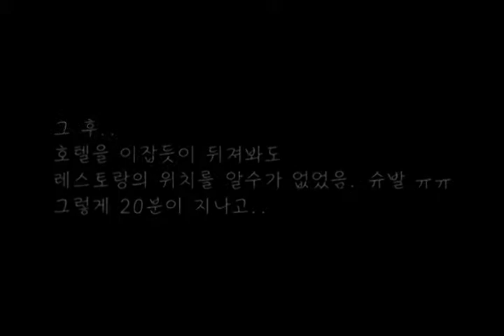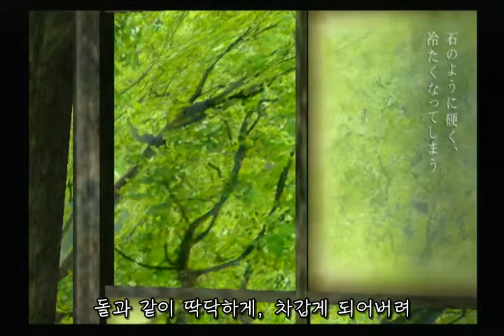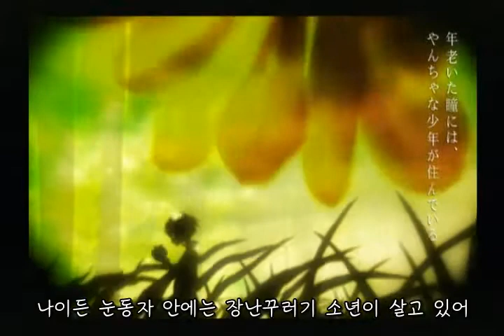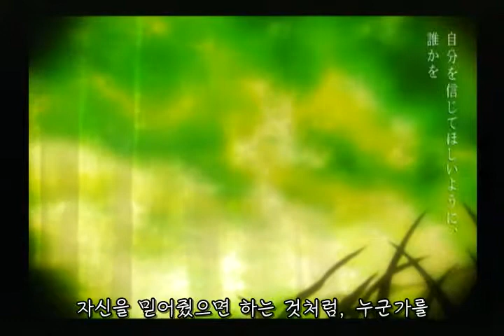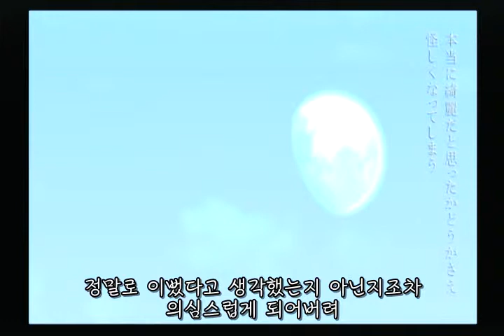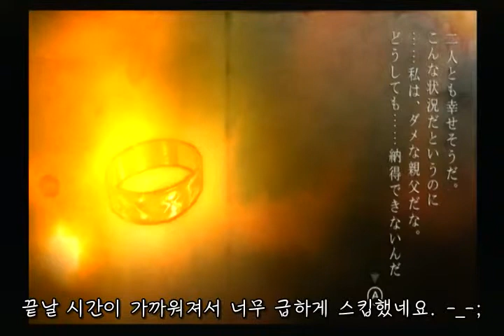[레비] FRAGILE(프라질) ~ 안녕 달의 폐허(한글 자막) 4/6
쓸쓸하고 슬프지만 아름다운 폐허가 된 세계에서의 동화같은 이야기.